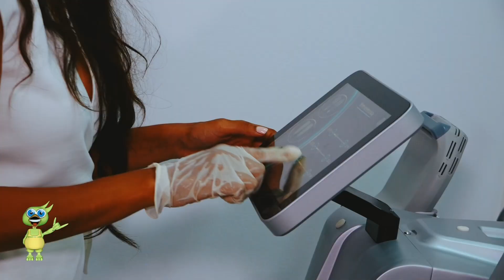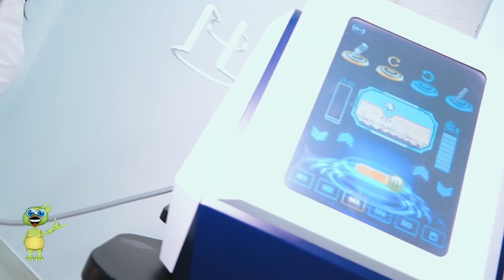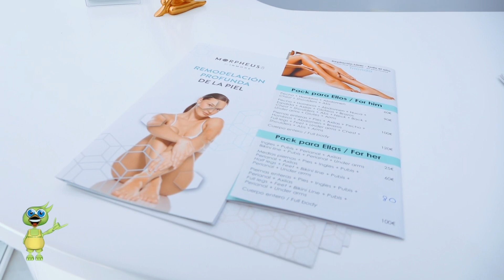CLINICA ROSES & GLAM